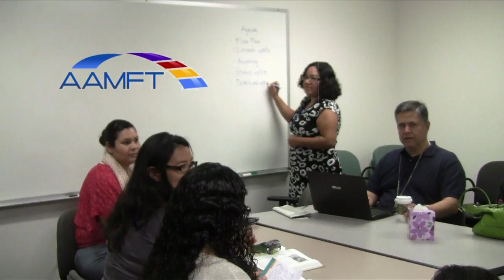Center for Community Counseling and Engagement (Video)